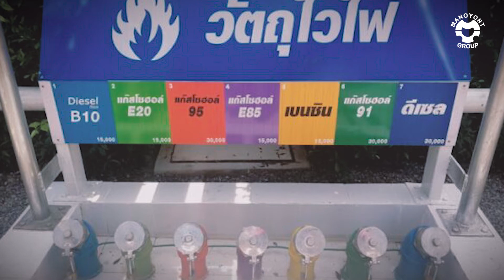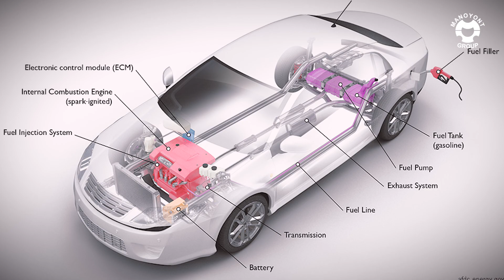การดูแลรักษาปั๊มติ๊กหรือปั๊มน้ำมันเชื้อเพลิง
ปั๊มติ๊กหรือปั๊มน้ำมันเชื้อเพลิง เป็นส่วนประกอบที่มีความสำคัญในรถยนต์ เนื่องจากมีหน้าที่ในการดูดน้ำมันเชื้อเพลิงจากในถังเข้าสู่เครื่องยนต์ และเกิดการเผาไหม้ทำให้รถยนต์สามารถที่จะเคลื่อนที่ไปได้ ดังนั้น สิ่งที่สำคัญที่จะสามารถช่วยยืดอายุการใช้งานให้ยาวนาน มีดังต่อไปนี้

1.การเลือกน้ำมันเชื้อเพลิง ควรเลือกใช้ชนิดของน้ำมันเชื้อเพลิงตามที่คู่มือของรถยนต์ได้ระบุเอาไว้ เพราะการใช้เชื้อเพลิงที่ผิดชนิดจะทำให้เกิดความเสียหายต่อชิ้นส่วนภายในเครื่องยนต์หรือระบบส่งน้ำมันเชื้อเพลิงในระยะยาวได้ เช่น รถยนต์ที่ระบุให้ใช้น้ำมันเชื้อเพลิงได้ถึงแค่ แก๊ซโซฮอล E10 แต่เจ้าของรถเลือกใช้น้ำมันเชื้อเพลิง แก๊ซโซฮอล E85 ซึ่งไม่เหมาะสมกับรถยนต์ที่ใช้ อาจจะส่งผลให้ชิ้นส่วนภายในเสียหายและทำงานได้ไม่เต็มประสิทธิภาพ

2.การเติมน้ำมันเชื้อเพลิง ควรจะเติมไว้อย่างน้อย 1 ส่วน 4 ของถังเสมอ เพื่อช่วยเลี้ยงระดับน้ำมันในถัง เพราะขณะที่ปั๊มติ๊กทำงานจะเกิดความร้อนสะสมภายใน และน้ำมันที่อยู่ภายในถังจะเป็นตัวช่วยลดความร้อนภายในปั๊มติ๊กได้

3.การเปลี่ยนปั๊มติ๊ก ในกรณีที่จะต้องเปลี่ยนปั๊มติ๊ก ต้องตรวจสอบดูด้วยว่ากรองน้ำมันเชื้อเพลิงอยู่ในสภาพสมบูรณ์ปรกติหรือไม่ ถ้ามีเศษตะกอนหรือมีรอยฉีกขาดก็ควรจะต้องเปลี่ยนกรองน้ำมันเชื้อเพลิงด้วย ทางผู้ผลิตแนะนำควรจะเปลี่ยนกรองน้ำมันเชื้อเพลิงด้วยทุกครั้ง เพื่อป้องกันปัญหาที่จะเกิดขึ้นและเพื่อประสิทธิภาพสูงสุด

4.ในกรณีของรถยนต์ที่มีความจำเป็นต้องจอดไว้เป็นระยะเวลานาน ควรจะต้องเติมน้ำมันเชื้อเพลิงที่ไม่มีส่วนผสมของแอลกอฮอล์ เพราะน้ำมันที่มีส่วนผลสมของแอลกอฮอล์เมื่อเก็บไว้ในระยะเวลานานจะทำให้น้ำมันมีประสิทธิภาพที่ลดลง อีกประการหนึ่ง รถยนต์ที่ใช้เชื้อเพลิงประเภทแก๊ส (LPG หรือ NGV) ควรจะต้องเติมน้ำมันไว้ในถังและสลับมาใช้ระบบน้ำมันบ้าง เพื่อให้ระบบเชื้อเพลิงมีการทำงาน และควรจะต้องตรวจสอบท่อและสายน้ำมันต่างๆ ที่เกี่ยวข้องกับระบบน้ำมันเชื้อเพลิงอย่างสม่ำเสมอ เพื่อตรวจสอบความชำรุดเสียหาย ซึ่งอาจจะทำให้เกิดอันตรายร้ายแรงได้